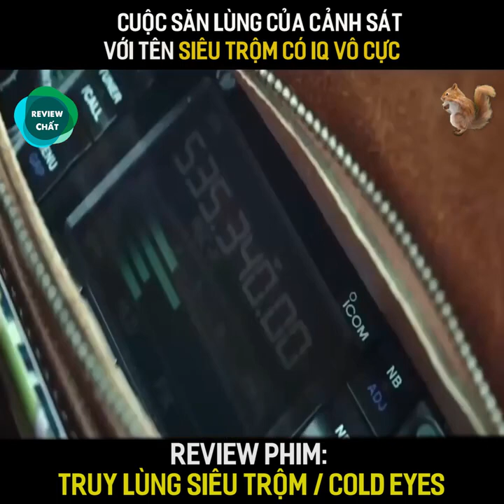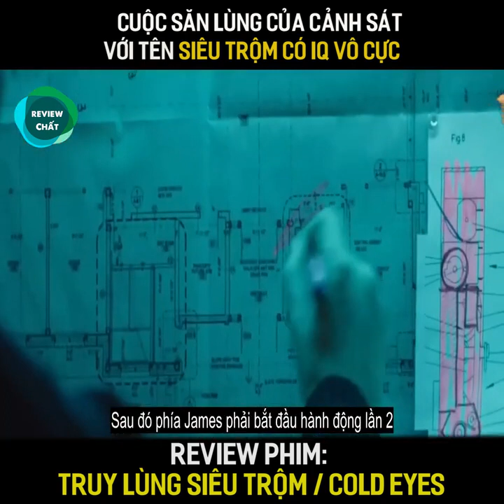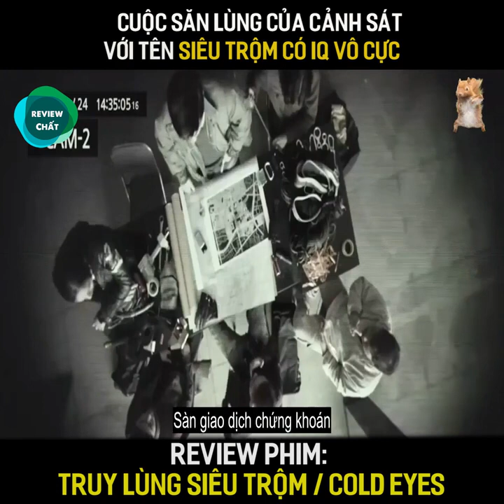Review Phim Truy Lùng Siêu Trộm Cold Eyes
ĐĂNG KÝ VÍ SMARTPAY NHẬN 500K
HƯỚNG DẪN ĐĂNG KÝ VÍ T-NEX NHẬN 20K [NẠP THẺ ĐIỆN THOẠI LUÔN]😍
Đăng ký ZaloPay tặng thưởng 1 TRIỆU

Đăng ký App MBBank để có ngay 30.000VND
Link app Cake VpBank mã mời 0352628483